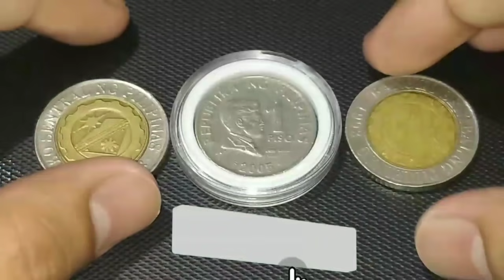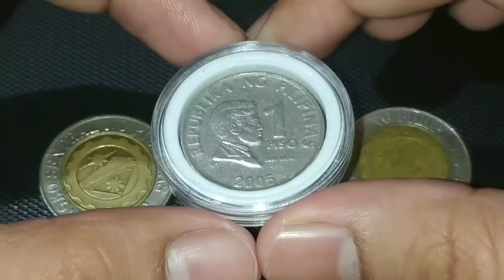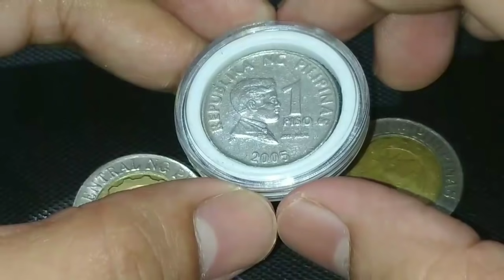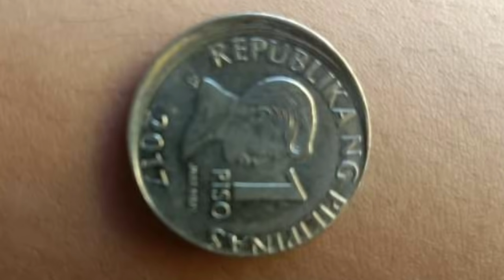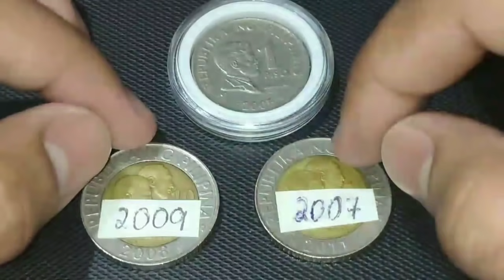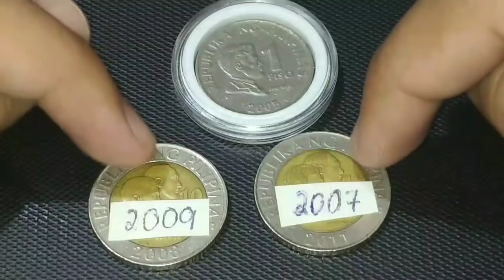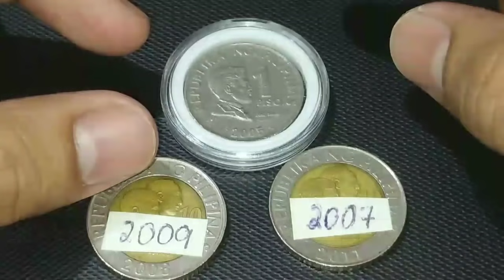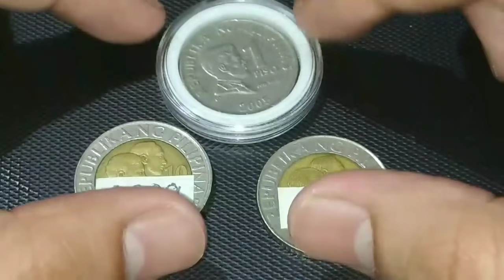TOP 2 10 peso coins BUYING po ako - Legit po ito alamin kung paano magbenta watch until the end.